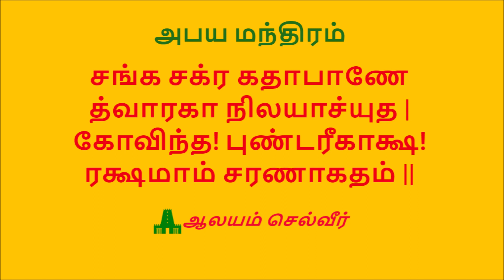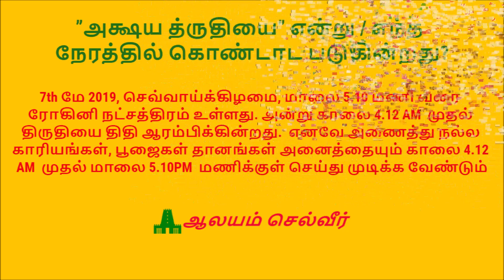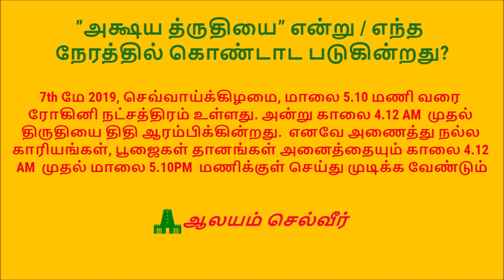அட்சய திருதியை தங்கம் கட்டாயம் வாங்கவேண்டுமா? | அட்சய திருதியை 2019 | Akshaya Tritiya 2019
Akshaya Tritiya 2019 in Tamil(Akshaya Tritiya 2019/Akshaya Tritiya 2019 Tamil/Akshaya Tritiya 2019 Date And Time in Tamil)

அட்சய திருதியை 2019 - அட்சய திருதியை வரலாறு - அக்சய திரிதியை 2019 - அட்சயதிருதியை 2019 தேதி

அக்ஷய திருதியை ரோஹிணி நட்சத்திரத்துடன் வரும் தினம் மிக மங்களகரமானதாகக் கருதப்படுகிறது. இந்த வருடம் அக்ஷய திருதியை ரோஹிணி நட்சத்திரத்துடன் தான் வருகின்றது, அதாவது 7th மே 2019, செவ்வாய்க்கிழமை, மாலை 5.10 PM மணி வரை ரோகினி நட்சத்திரம் உள்ளது. அன்று காலை 4.12 AM முதல் திருதியை திதி ஆரம்பிக்கின்றது.  எனவே அணைத்து நல்ல காரியங்கள், பூஜைகள் தானங்கள் அனைத்தையும் காலை 4.12 AM  முதல் மாலை 5.10PM  மணிக்குள் செய்து முடிக்க வேண்டும். இந்த நன் நாளில் சுப வேளை எதுவும் பார்க்கத் தேவை இல்லை,  நாம் மேலே சொன்ன அக்ஷய திரிதியை நேரம் முழுவதுமே சுப வேளை தான்.